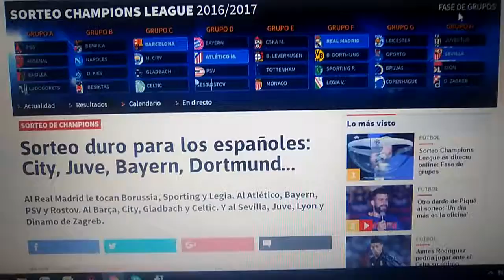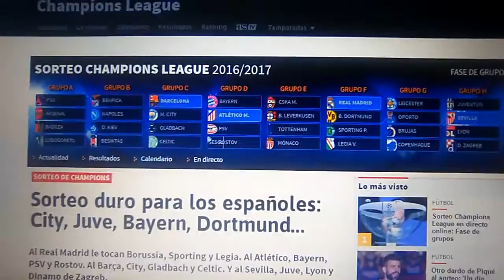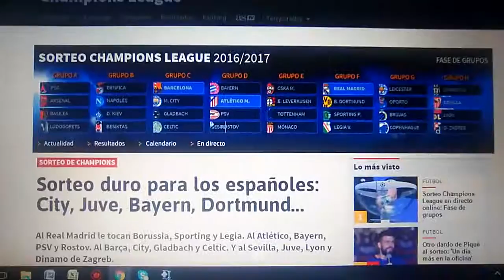Analizándo los grupos los la Champions League Parte 2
Aquí traigo el análisis de los grupos de la Champions League.